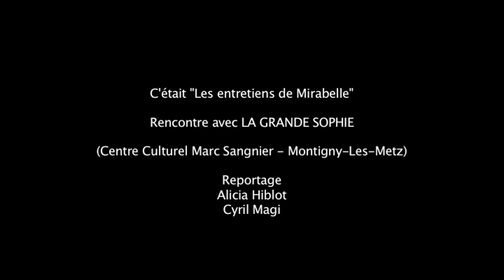Les entretiens de Mirabelle - "Rencontre avec La Grande Sophie"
Rencontre avec La Grande Sophie à l'occasion de son concert au Centre Culturel Marc Sangnier à Montigny les Metz (merci à Claude Klein).
© Mirabelle TV - Décembre 2012